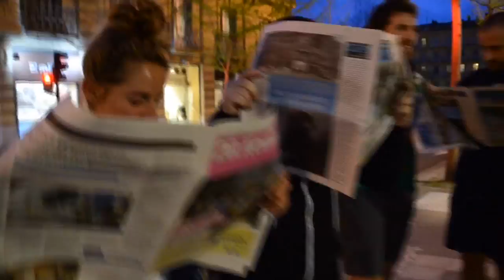Irutxuloko Hitza - 20. Korrika